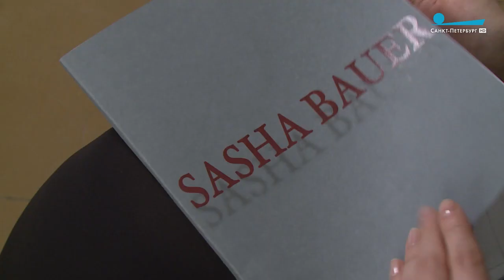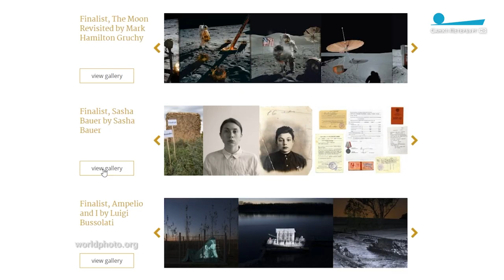выпуск на канале Санкт-Петербург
Телеканал Санкт-Петербург сделал небольшой сюжет обо мне и моем проекте "Sasha Bauer" который занял 3-е место в международном конкурсе Sony World Photography Awards 2021
Большое спасибо команде канала за внимательный подход к материалу.
Также спасибо
куратору Ekaterina Vasilyeva за возможность провести съемку в ее новом пространстве  Room&Wall

 the 2021 Sony World Photography Awards I took 3rd place in the Creative category

I am glad to finally share a story about me and my project, which aired on the Saint Petersburg TV Channel. Many thanks to the channel team for their attentive approach to the material. Also thanks to the curator Ekaterina Vasilieva for the opportunity to shoot in her new space, Room & Wall.

пространство  Room&Wall

Саша Бауэр молодой междисциплинарный художник. Этот канал содержит материалы, полезные начинающим художникам, такие как: работа в графических редакторах, съемочный процесс, творческие события и интервью с полезными людьми.